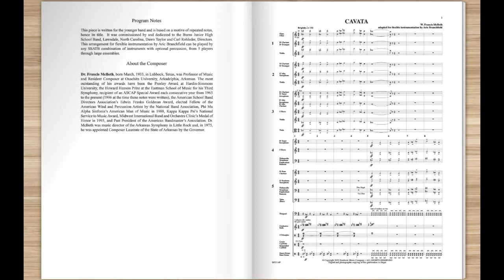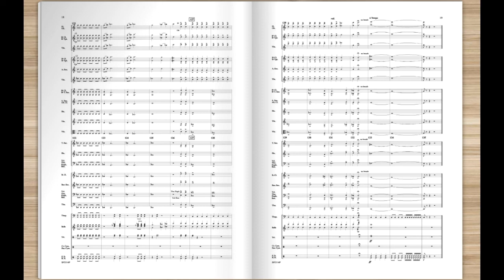Cavata flexible ensemble by W Francis McBeth, arr Aric Branchfield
This piece is written for the younger band and is based on a motive of repeated notes, hence its title. It was commissioned by and dedicated to the Burns Junior High School Band, Lawndale, North Carolina, Dawn Taylor and Carl Rohleder, Directors. This arrangement for flexible instrumentation by Aric Branchfield can be played by any SSATB combination of instruments with optional percussion, from 5 players through large ensembles.